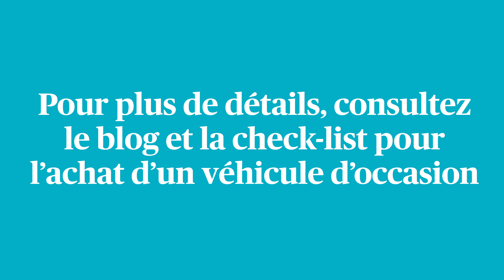Achat de voiture: conseils pour une inspection sur place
Une BMW d’occasion, une VW neuve ou une Seat? Sur Internet, vous trouverez la voiture de vos rêves en un rien de temps. Mais toutes les voitures à prix attractif ne sont pas forcément de bonnes affaires. D’éventuels vices cachés risquent de faire rapidement grimper l’addition.  Voici ce à quoi vous devez faire attention et pourquoi une inspection minutieuse et un essai sont indispensables.

Lisez la suite sur AXA.ch/blog
CAR FOR YOU et AXA vous aident à acheter votre voiture